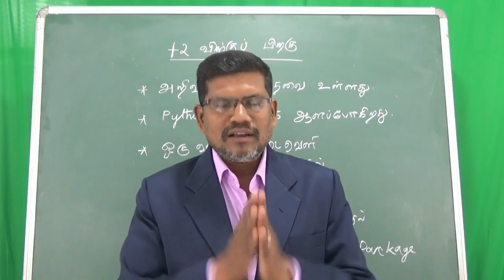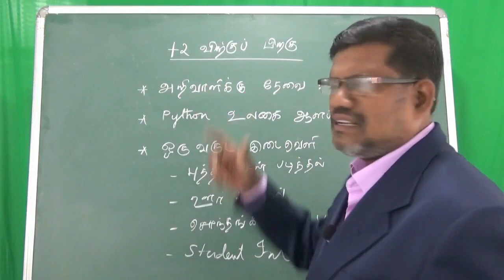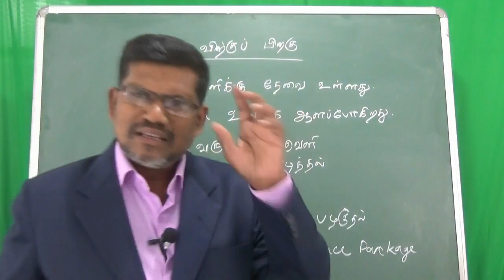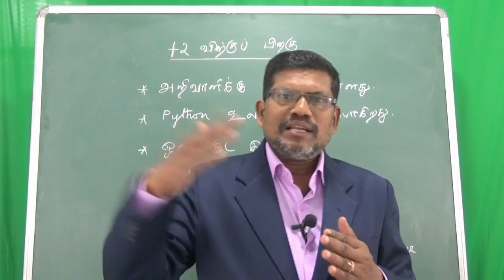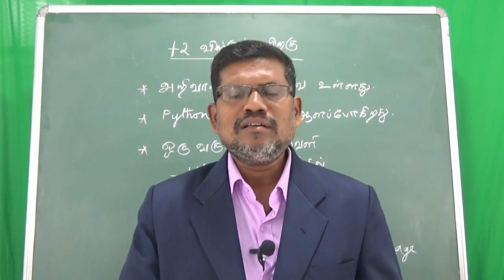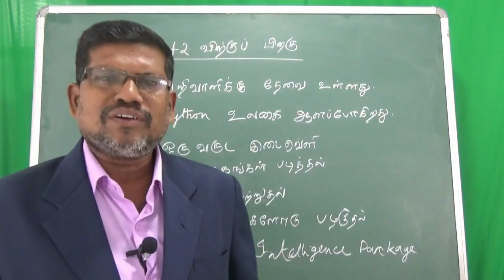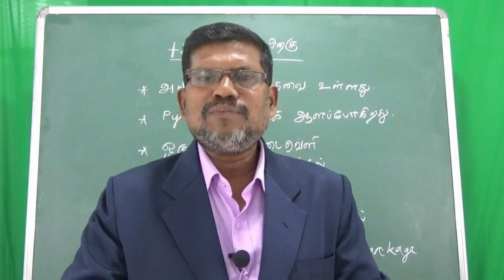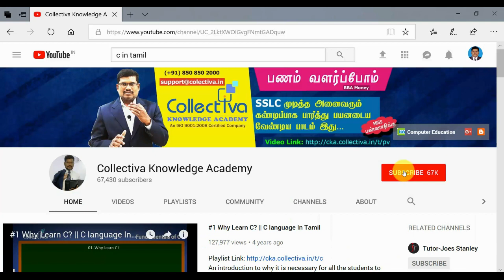+2 - விற்குப் பிறகு என்ன பண்ணலாம்? || Collectiva Knowledge Acadmy